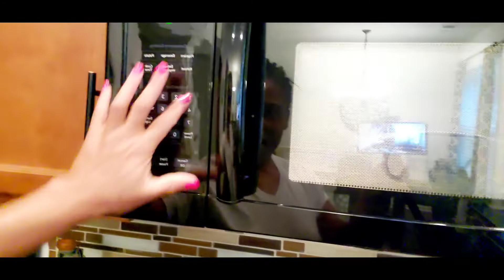Now you know Connie needs...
Monday Motivation
Green Tea time with God. priceless!